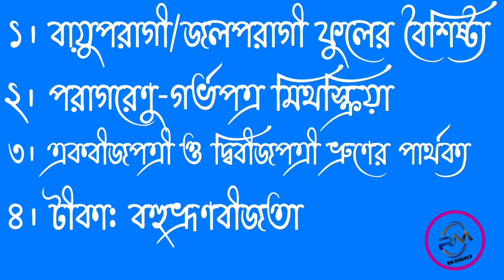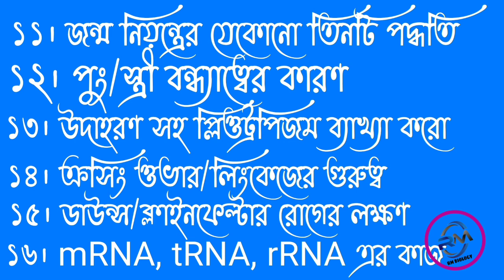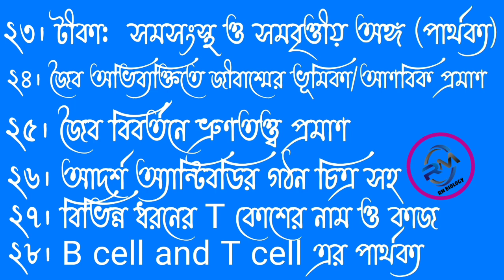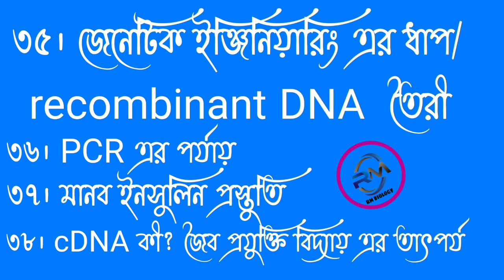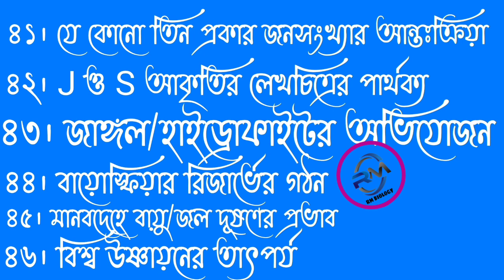HS BIOLOGY SUGGESTION 2022|HS 2022 LAST MINUTES SUGGESTION|CLASS 12 BIOLOGY LAST MINUTES SUGGESTION